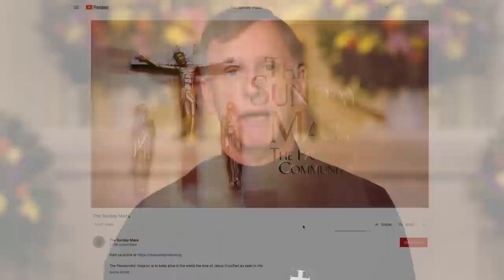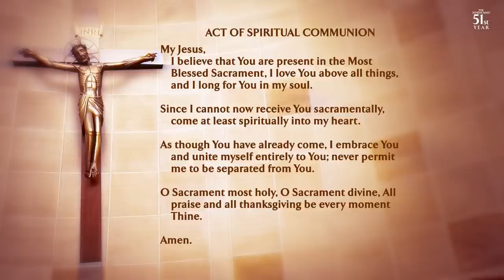The Sunday Mass - 08/07/2022 - 19th Sunday of Ordinary Time